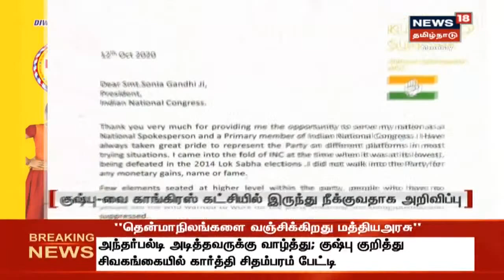பாஜகவில் இணைந்தது மகிழ்ச்சி அளிக்கிறது - குஷ்பு | Kushbusundar | BJP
பாஜக தேசிய பொதுச்செயலாளர் சி.டி ரவி, தமிழக பாஜக மாநிலத் தலைவர் எல்.முருகன் முன்னிலையில் பாஜகவில் இணைந்தார் குஷ்பு.